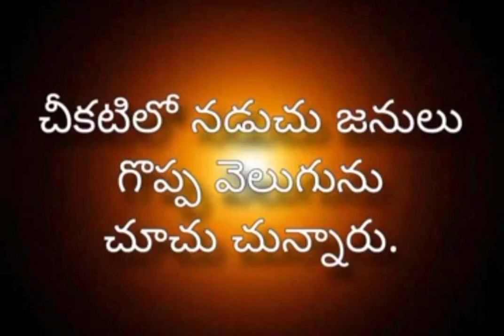today Jesus promise is amen hallelujah